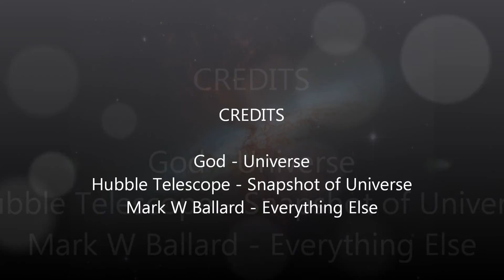GlobalWarming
Mark W Ballard's New Media Art